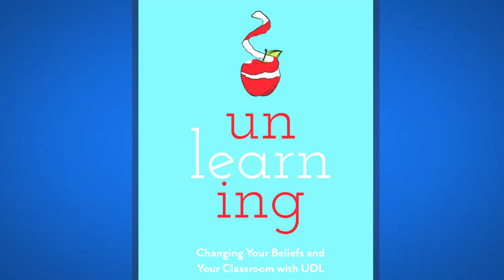My Own Unlearning Process: Katie Novak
In Unlearning: Changing Your Beliefs and Your Classroom with UDL, Universal Design for Learning (UDL) experts Allison Posey and Katie Novak identify elements of what they call “The Unlearning Cycle” and challenge educators to think again about what, how, and why they teach. Unlearning is a refreshing tonic for anyone looking to rejuvenate their teaching practice and make room for growth.